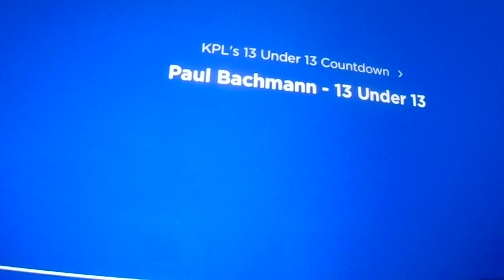Paul 13 under 13